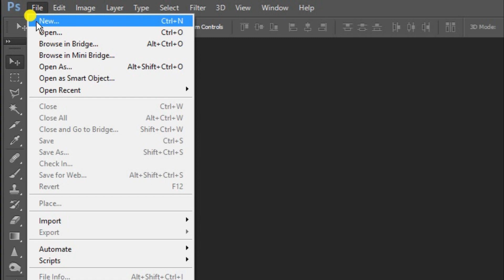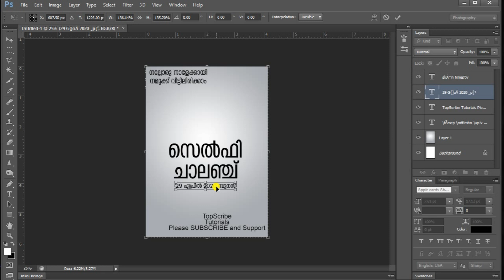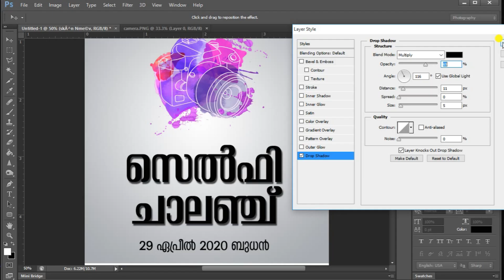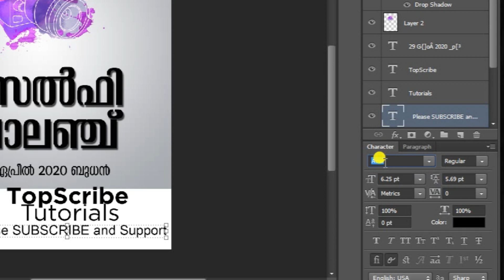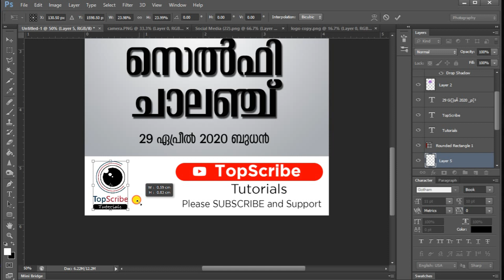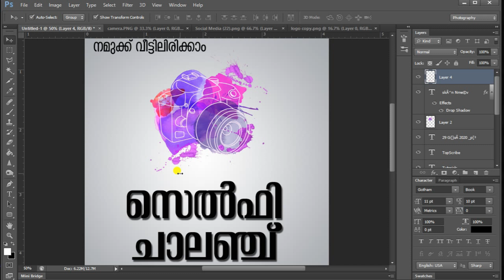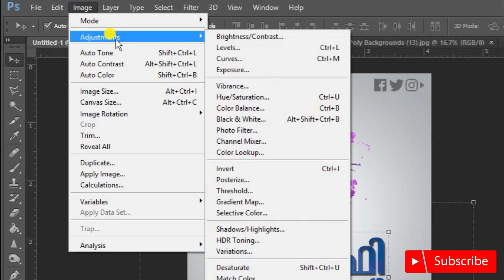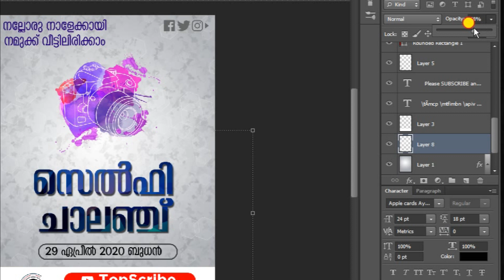E Poster Designing Photoshop Malayalam | ഇ- പോസ്റ്റർ ഡിസൈൻ ചെയ്യാം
We can design e-posters easly by using Photoshop. It helps to you to design posters and e-posters attractively.
We are studying you for make good in field of designing.